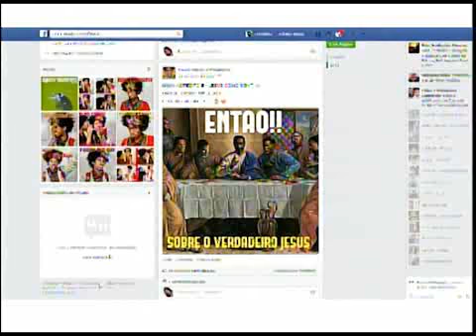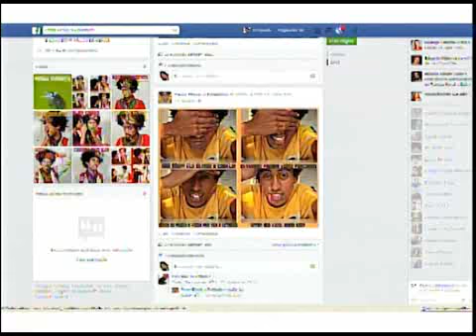Violência contra negros reflete racismo e discriminação - Assembleia Notícia - 26/06/15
As Nações Unidas divulgaram um relatório estimando que 5% da população mundial que tem entre 15 e 64 anos usaram drogas em 2013; 80% dos crimes têm relação com drogas. No Brasil, a população negra é a que mais sofre com essa violência.

Saiba Mais sobre a luta contra o racismo na playlist sobre Estatuto da Igualdade Racial aqui no Canal da Assembleia no Youtube